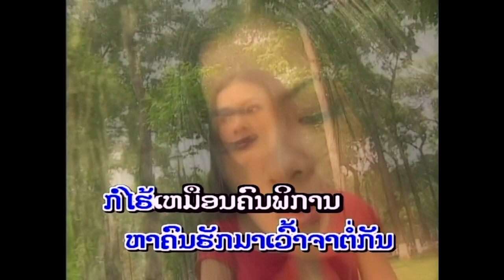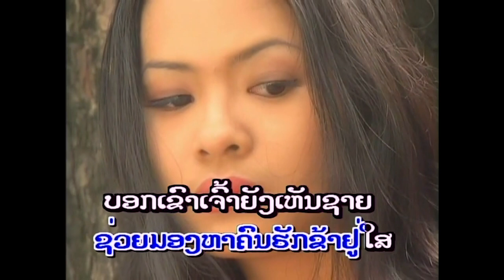Karaoke: Kard Huck (with vocals) - Voradeth Ditthavong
Karaoke DVD - Voradeth Ditthavong (with vocals)